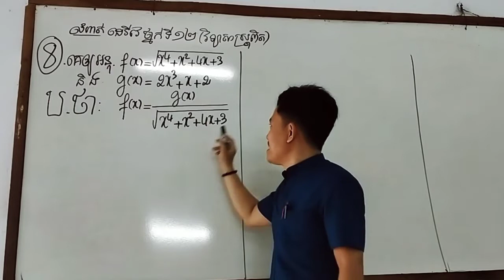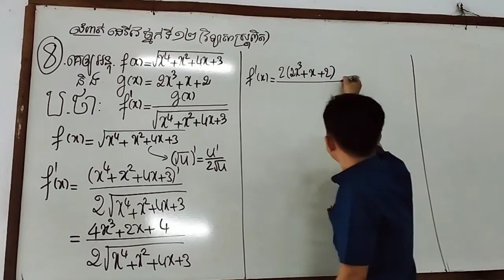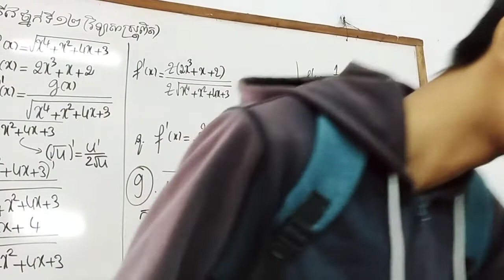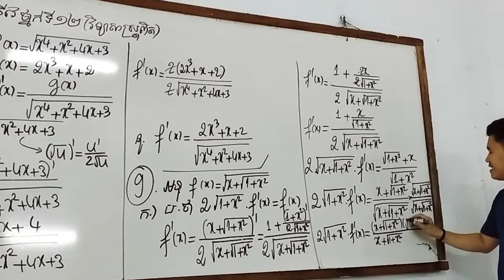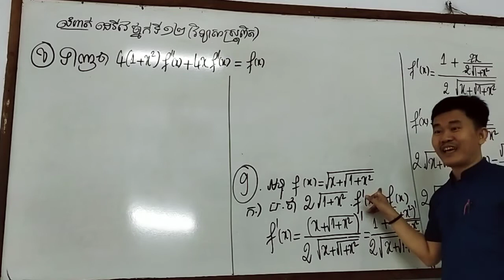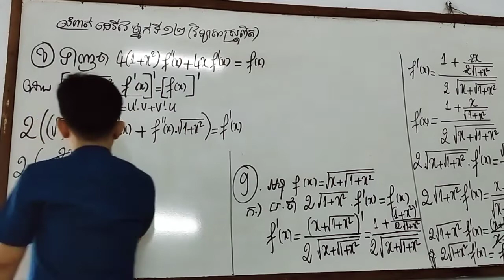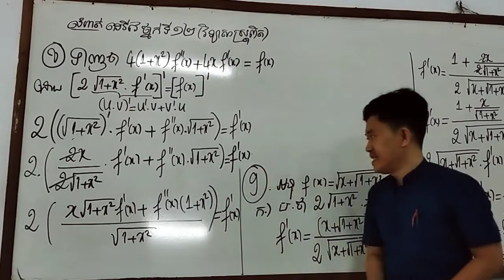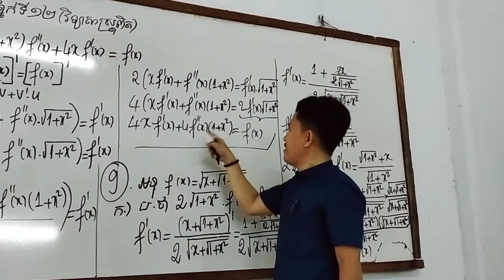MathBoreyClub លំហាត់អនុគន៍ដេរីវេ ថ្នាក់ទី១២ លេខ 8-9 ៊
MathBoreyClub លំហាត់អនុគន៍ដេរីវេ ថ្នាក់ទី១២
លេខ 8-9

ឆាតមកចុះឈ្មោះជាសិស្សជំនិតរាល់ថ្ងៃ